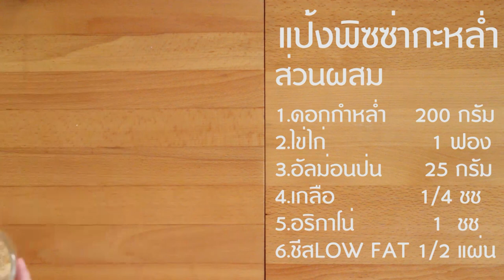เมนูไดเอท-พิซซ่าดอกกะหล่ำ (Diet Sunday)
เมนูไดเอท-พิซซ่าดอกกะหล่ำ
ส่วนผสมแป้งพิซซ่าดอกกะหล่ำ
1.ดอกกำหล่ำ 200 กรัม
2.ไข่ไก่ 1ฟอง
3.อัลม่อนป่น 25 กรัม
4.เกลือ 1/4 ชช
5.ออริกาโน่ 1 ชช
6.ชีสLow fat  1/2 แผ่น

ส่วนผสมหน้าพิซซ่า
1.พริกหวาน ตามชอบ
2.มะเขือเทศ  ตามชอบ
3.ซอสพิซซ่า  70 กรัม
4.ไส้กรอกอกไก่  1ชิ้น
5.ชีส Low fat 1/2 แผ่น